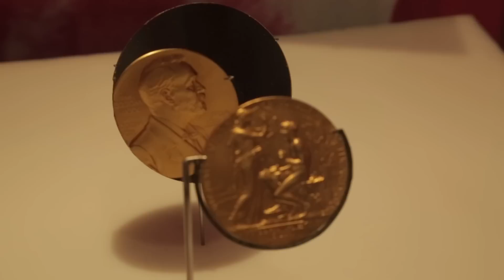Visita la exposición “Un Espejo del Mundo” en la Biblioteca Nacional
El Ministerio de Cultura y la Biblioteca Nacional de Colombia invitan a todos los colombianos a partir del 17 de abril a visitar en la Biblioteca Nacional la exposición temporal “Un Espejo del Mundo”. Una muestra que reúne objetos representativos del colombiano más universal de todos los tiempos Gabriel García Márquez.

Porque Gabo vive entre nosotros , El Gobiernos Nacional conmemora su vida y obra durante el mes abril a través de exposiciones, conferencias, actividades de promoción de lectura y presentaciones de danza, música y teatro.